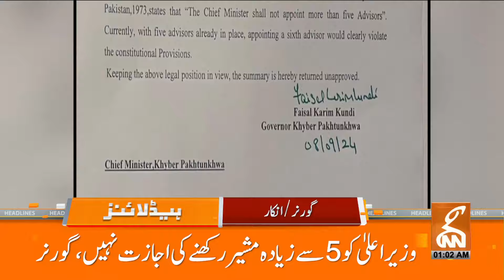Significant Development? | PTI Jalsa | Ali Amin Gandapur | News Headlines | 01 AM | 09 SEP 2024 | GN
Significant Development? | PTI Jalsa | Ali Amin Gandapur | News Headlines | 01 AM | 09 SEP 2024 | GNN